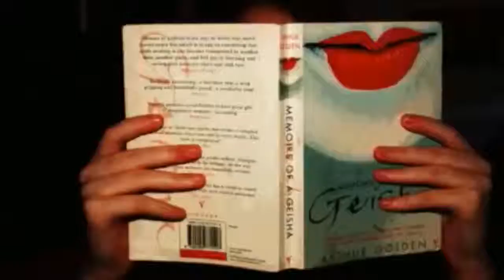Hannah Leest en Deelt Guus Kuijer